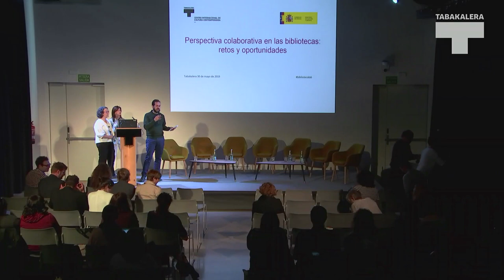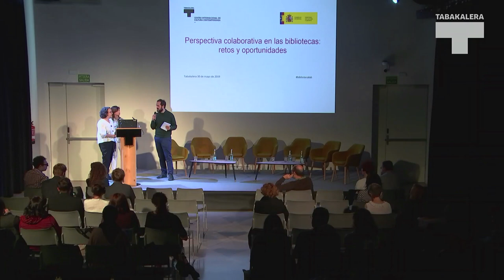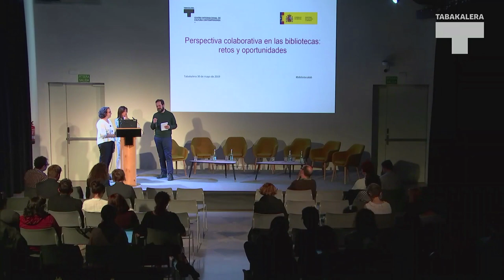Perspectiva colaborativa en las bibliotecas. Presentación del Taller de prototipado en bibliotecas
El Ministerio de Cultura y Deporte, en colaboración con Ubik, biblioteca de creación de Tabakalera, organizó el pasado 30 de mayo de 2019 la jornada Perspectiva colaborativa en las bibliotecas: retos y oportunidades.
La presentación de la convocatoria corrió a cargo de Marcos García, director artístico de Medialab Prado.